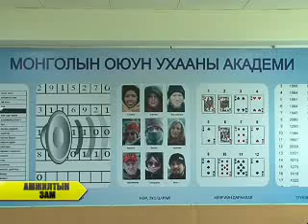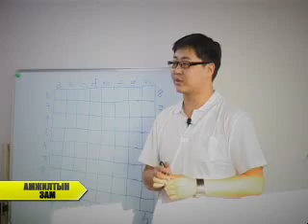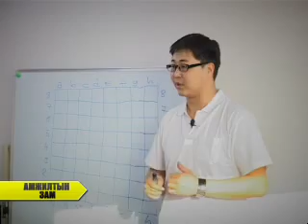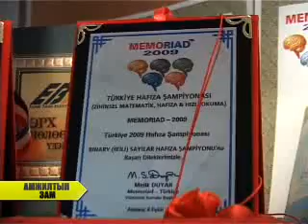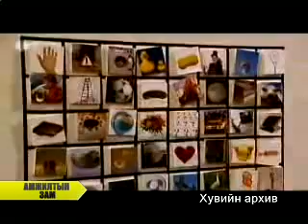Amjiltiin zam Xatanbaatar efir new part 01.flv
"Амжилтын  зам" нэвтрүүлгийн энэ пүрэв гарагийн дугаарт Улаанбаатар палас, Бөхийн өргөө, Аса циркийн танхимуудад нийт 50 мянган хүмүүст лекцээ уншиж сонирхуулсан "Монголын оюун ухааны академи"-ийн захирал Х.Хатанбаатар оролцлоо.

Тэрээр 2007 оноос оюуны спортоор хичээллэж эхлээд олон улсын чанартай тэмцээнүүдэд оролцон алт, мөнгөн медалийн эзэн болсон юм. Энэхүү сонирхолтой спортыг монгол улсдаа анх удаа нэвтрүүлж, бусдад зааж сургах ажилд өөрийн хүч чадал, авъяас билгээ зориулж яваа залуугийн амжилтын түүхийг 21:30 цагаас манай нэвтрүүлгээр хүлээн авч үзээрэй.